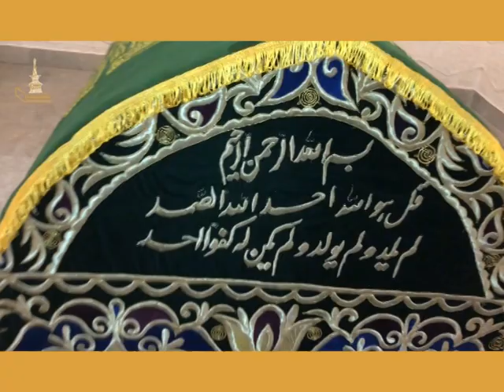Virtual Ziarat mir syed ali hamdani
virtual Tour to  Holy shrine of  great sufi master  Mir Syed Ali  Kulob Tajikistan .